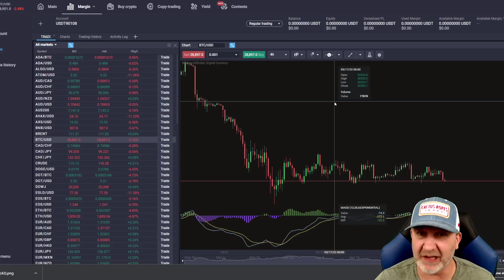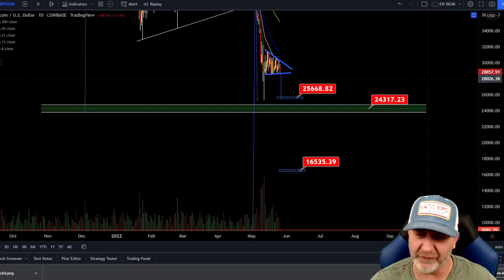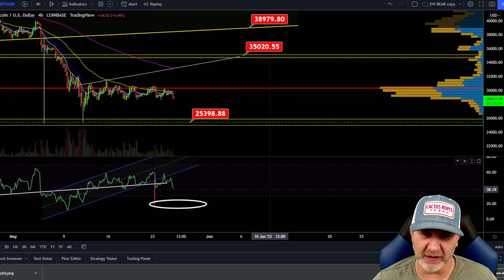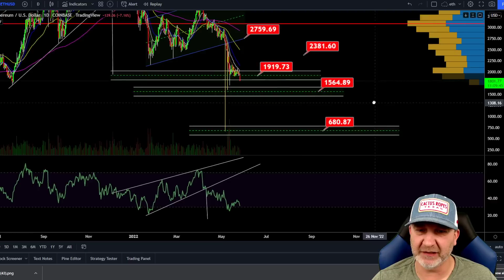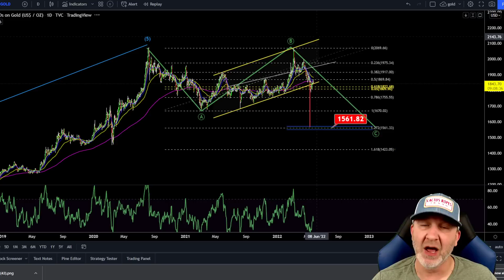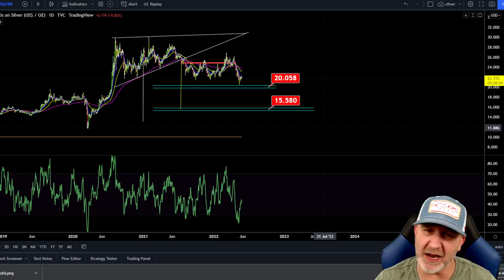MASSIVE WARNING FOR BITCOIN!!!!!! Also looking at ETH LTC XRP DOW DXY GOLD and SILVER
WILL BTC DUMP TODAY!!??? if so WHERE TO? TARGETS INSIDE